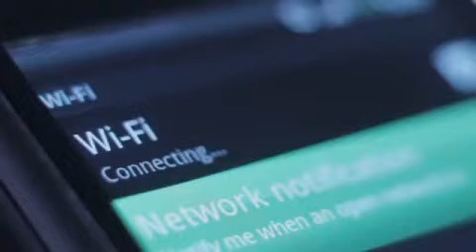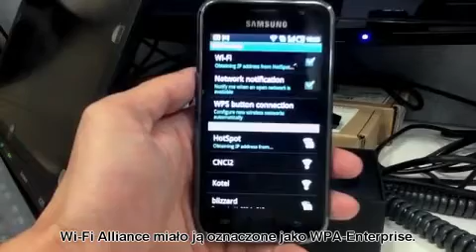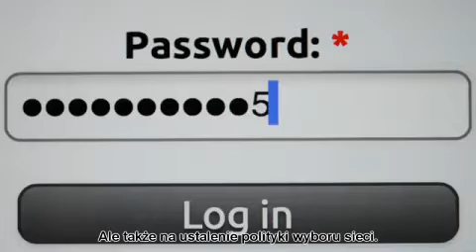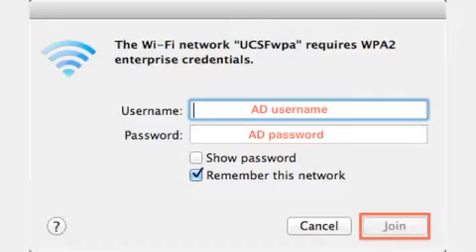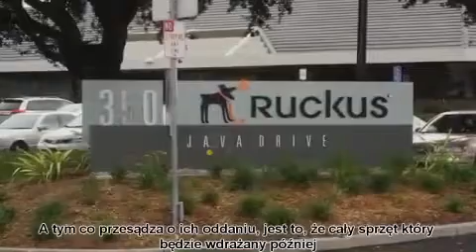Czym jest Hot Spot 2.0?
Jak funkcjonalność Hot Spot 2.0 wspiera internet mobilny.